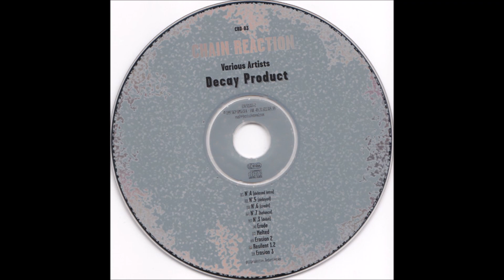Various Artists - Erosion 3 [CRD-03]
Minimalism, deep and lots of dubbiness. The true spirit of Chain Reaction.

No. 4 (Delayed Intro)
No. 5 (Delayed)
No. 6 (Credit)
No. 7 (Balance)
No. 3 (Debit)
Erode
Melted
Erosion 2
Resilent 1.2
Erosion 3